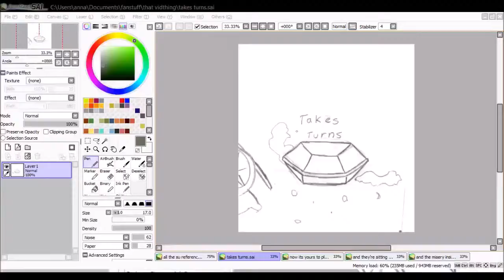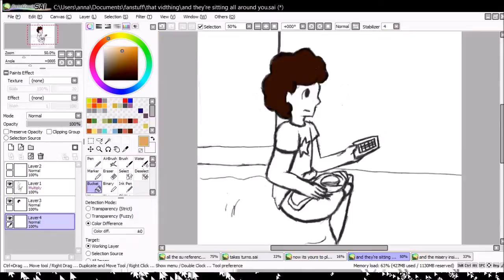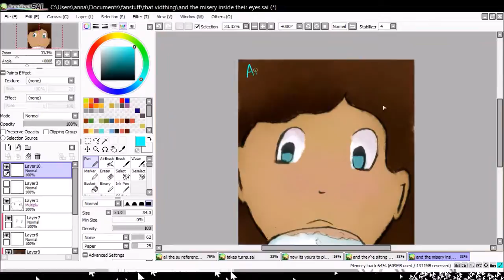Working on a SU thing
The music is not in any way mine.
I'm working on a lyric thing and I recorded the digital part of four of the drawings. Enjoy.